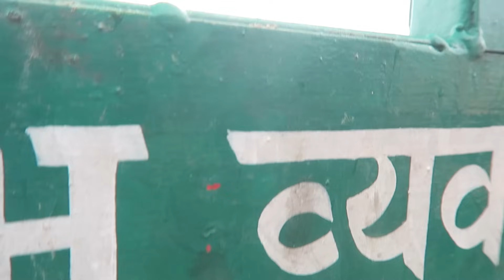Monkey Temple Kathmandu Nepal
Location: Monkey Temple (Swayambhunath Temple) Kathmandu, Nepal

The Swayambunath Temple is one of the top tourist attractions in Kathamandu Nepal. It's also known as the monkey temple because so many monkey live there. The temple was great, but the 45 minute walk through the city was just a much fun! You never know what you're going to see on the streets of Kathmandu, Nepal.

Tunes by Boubou:  Ft. Kite - Oh, Love (Original Mix)